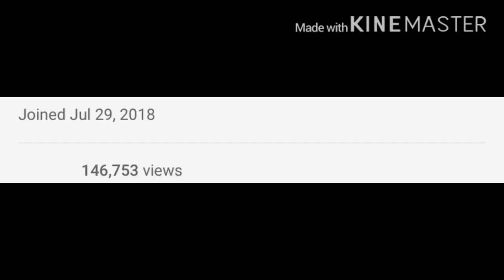Roblox STS B/D Railfanning + Bonus Clip. (2nd Year Anniversary Special) S2 E25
Today is my 2nd Anniversary Of My YouTube Channel.
Clip 1: 1967 Arrived + New Tube For London Departing (Bonus Clip) - (7/25/20)
Clip 2: R46 D Train 50th To Central Blvd (7/28/20)
Clip 3: R30 Departing Central Ave (7/28/20)
Clip 4: R46 Ride to Central blvd (7/28/20)
Clip 5: R210 D Train 50th To Central Blvd (7/28/20)
Clip 6: R46 Ride Fordham to Newton (7/28/20)